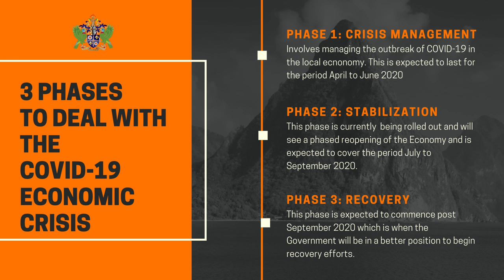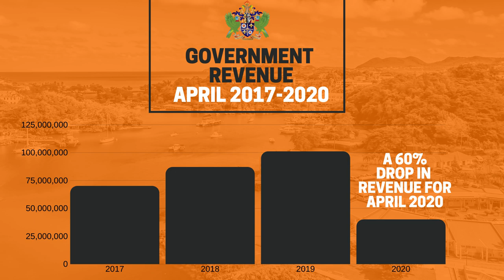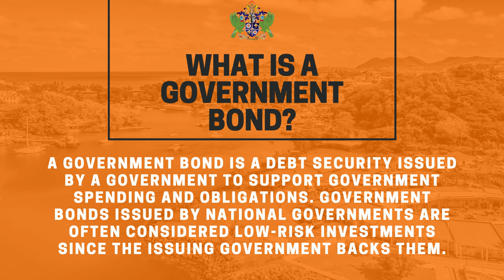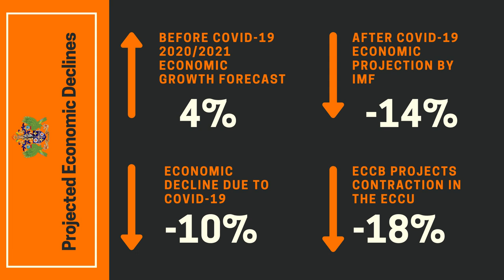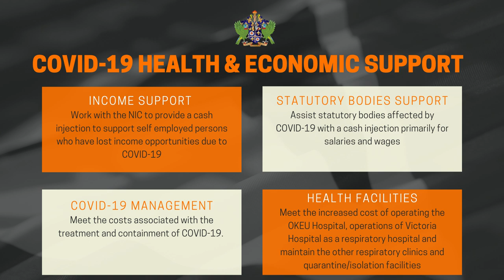THE ECONOMY AMIDST THE COVID-19 PANDEMIC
Prime Minister Allen Chastanet discusses government’s short and medium term plans in the current environment of reduced economic activity.
A panel discussion will follow the prime minister’s address. The panel will discuss the economic impact of the COVID-19 pandemic, analyze latest economic and financial data, and share perspectives from various sectors.
Cable TV: NTN channel 122/NTN channel 37